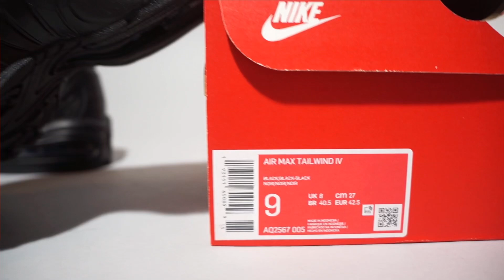Nike Air Max Tailwind 4 Black AQ2567-005